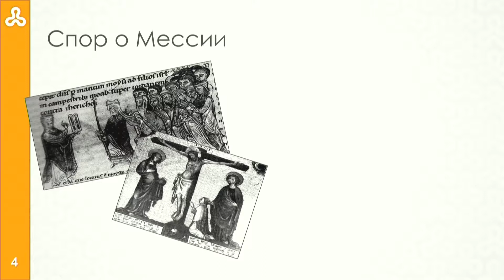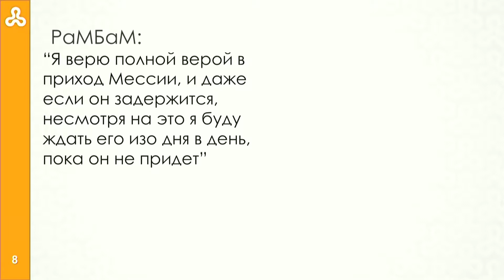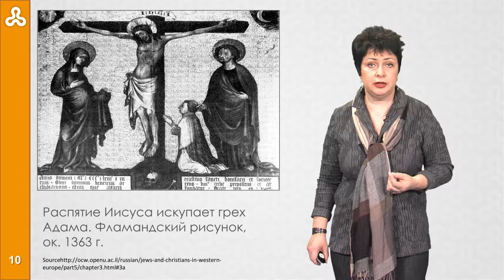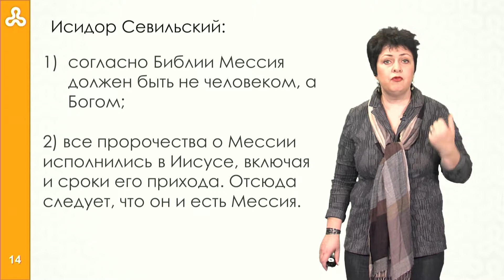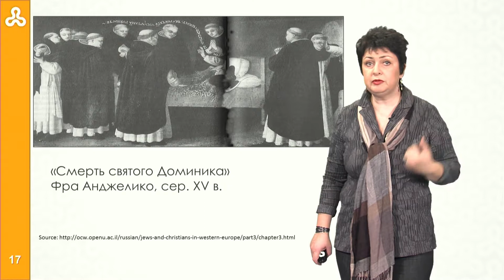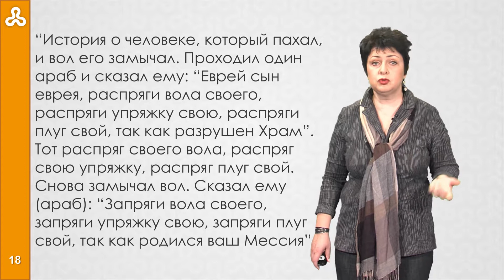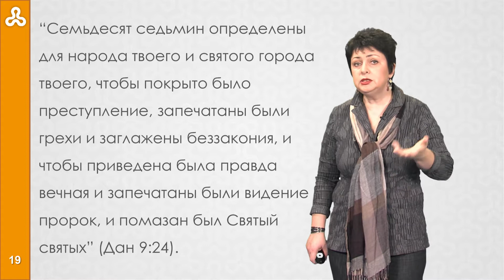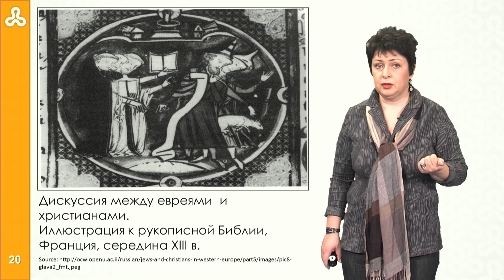Jews & Christians: Week 6 Lecture 3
Религиозная полемика  между христианами  и евреями: спор о Мессии